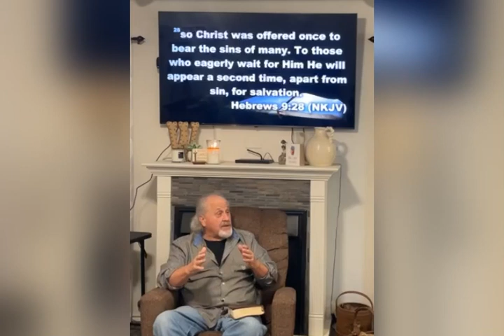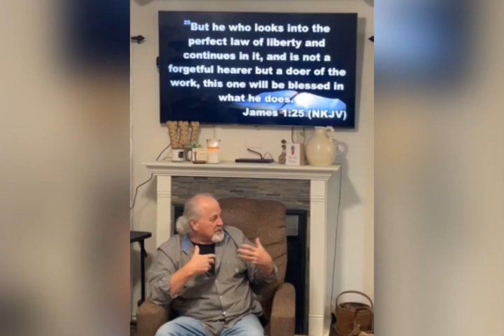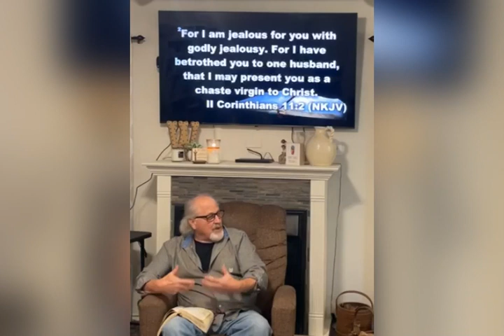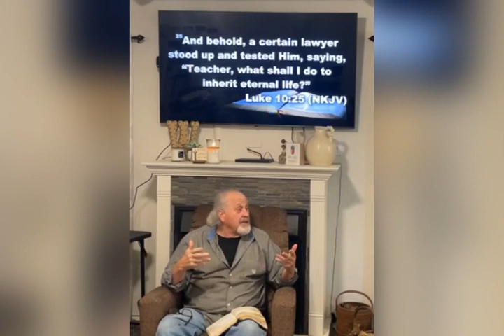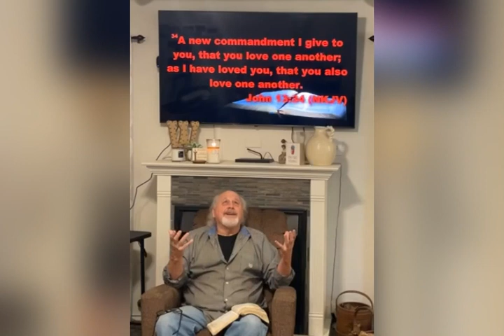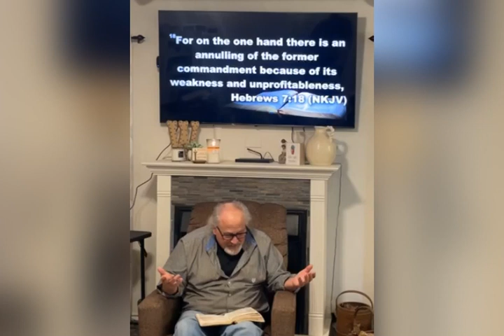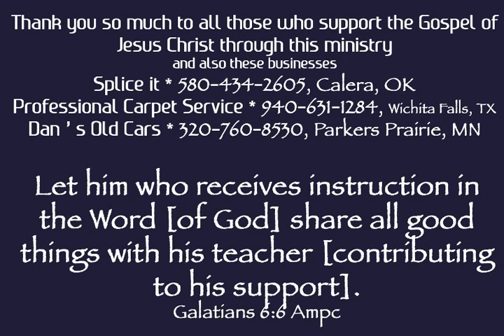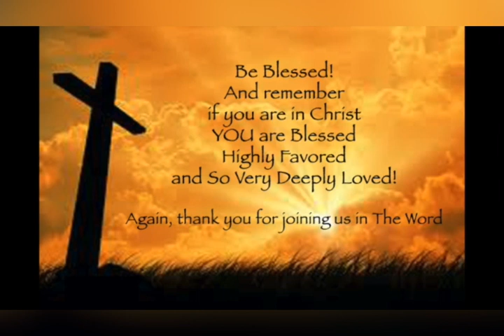Curtis Uncensored, Pt 3, January 6, 2024, Durant, OK, Alan’s Bible Study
Welcome to all who have joined! This was a spontaneous Bible Study! It was a very powerful time!  I think you will be blessed.
to learn more about and support this ministry and message.  If you are in Christ, you are Blessed Highly Favored and So Very Deeply Loved

This ministry functions on the support of our Listeners.  We appreciate your prayers and your financial blessings. Your support helps us to continue to share the message of Grace, Peace, Christ’s Righteousness and The Finished Work of The Cross! You can give online at cokerministries.com

To Watch this same message on other venues:
Curtis Uncensored, January 6, 2024, Durant, OK, Alan’s Bible Study
Rumble
BibChute

Curtis Uncensored, April 4, 2022, Heritage Farm